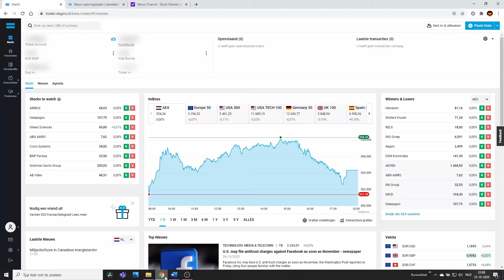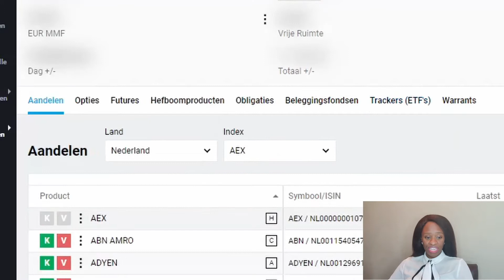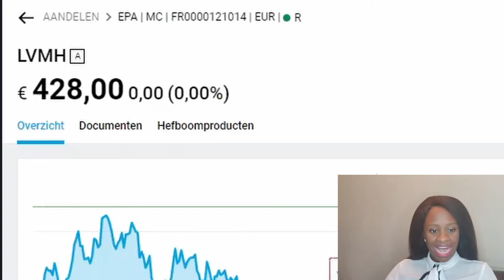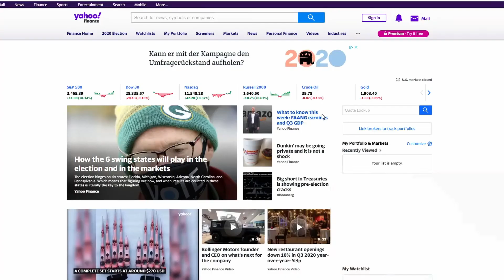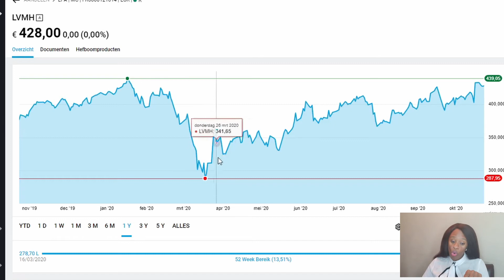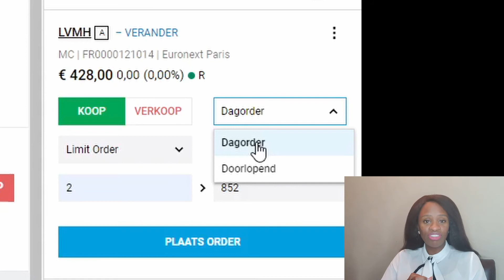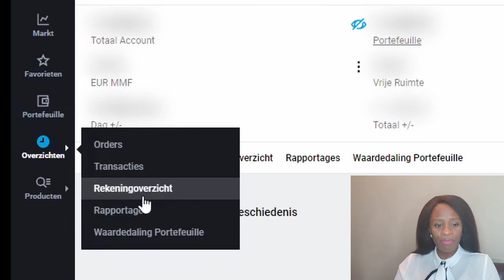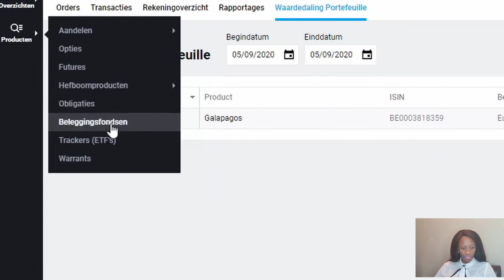16) Starten met beleggen BONUS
Als aanvulling op mijn eerdere video heb ik een bonus video gemaakt waar ik het beleggen iets simpeler uitleg. Daarnaast geef ik je een tour door mijn beleggingsaccount bij DeGiro om het allemaal wat duidelijker te maken.
Hopelijk is het beleggen hiermee voor de beginners onder ons een stuk duidelijker geworden.

*De informatie op deze YouTube kanaal is van algemene aard en houdt geen rekening met je persoonlijke omstandigheden. Ik ben geen financieel adviseur en derhalve is de content op dit kanaal geen financieel advies. De informatie en tips op deze YouTube kanaal zijn gebaseerd op persoonlijke kennis en ervaring. Aan de informatie uit deze video kunnen geen rechten worden ontleend. Voordat je financiële keuzes maakt gebaseerd op informatie op deze YouTube kanaal moet je zelf beslissen of deze informatie, het genoemde product of de strategie op jou van toepassing is en in lijn ligt met je financiële situatie, behoeftes en doelen. Je blijft altijd zelf verantwoordelijk voor je eigen handelen. Ik raad je aan onafhankelijk financieel advies in te winnen en financiële voorwaarden en bijsluiters te lezen van de relevante producten voordat je financiële producten aanschaft of belangrijke financiële besluiten maakt.